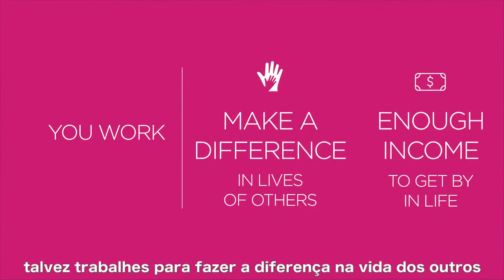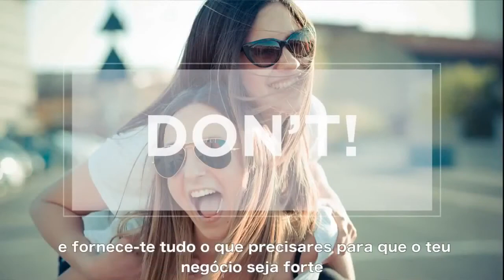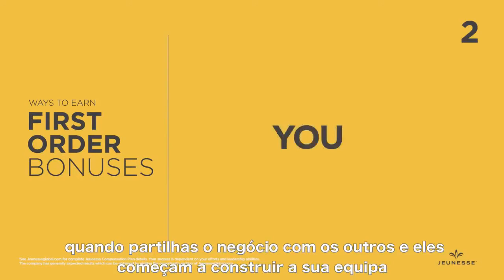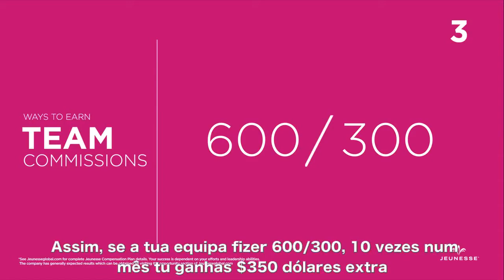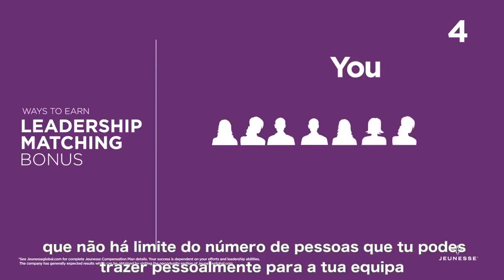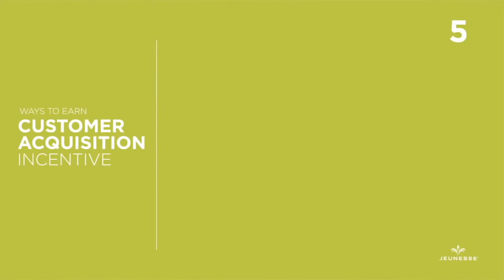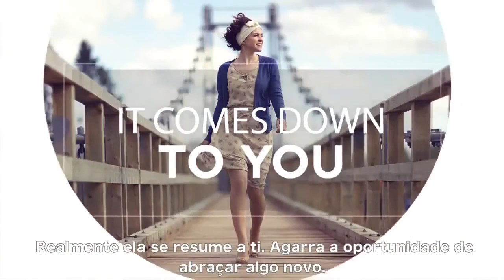João Gil - Apresentação Empresa Portugal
As coisas são simples se nós as tornarmos simples

Queres fazer parte desta equipa ?

Estamos prontos para te colocar a ganhar dinheiro rápido .

João Gil
91437054